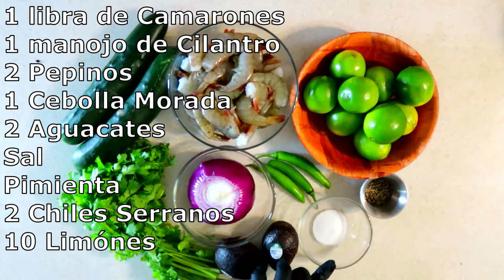Camarones Aguachile/Shrimp Aguachile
ingrediente:
1 libra de Camarones
1 manojo de Cilantro
2 Pepinos
1 Cebolla Morada
2 Aguacates
Sal
Pimienta
2 Chiles Serranos
10 Limones

ingredient:
1 pound of Shrimp
1 bunch of Coriander
2 Cucumbers
1 Purple Onion
2 Avocados
Salt
Pepper
2 Serrano Pepper
10 Lemons